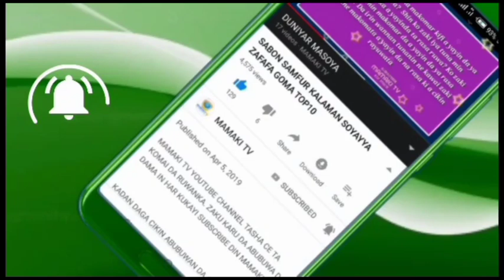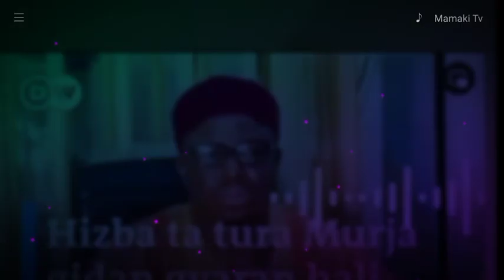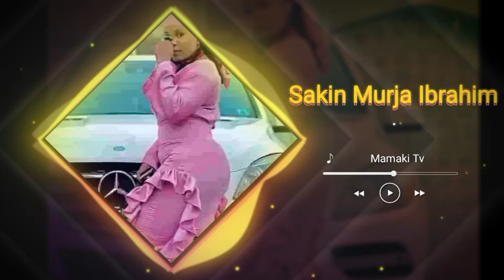Da Gaske Ne Sheikh Daurawa Ya Ajiye Aiki Bayan Sakin Murja Daga Gidan Yari? Kalli Jawabisa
KANNYWOOD NEWS

HAUSA NOVELS

KALAMAN SOYAYYA

LITTAFAN YAKI

FASAHA